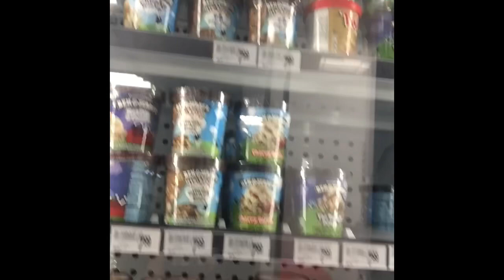1/27/2023 Vlog (My Youth Group Outing)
Shout out to ShadowShark 99 for making an appearance in my vlog.
ShadowShark 99 is a huge fan of cheese and vanilla. Just casual walking the streets vlog and going to 7/11. If you are a brother of ShadowShark 99, do not go bashing him for taking Vanilla.
I promise to make more interesting content as well as post songs.